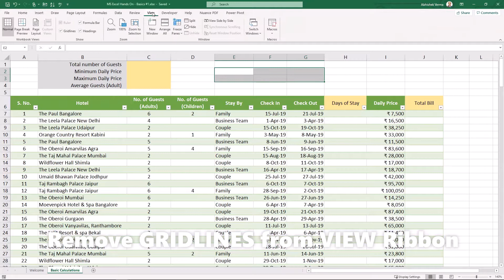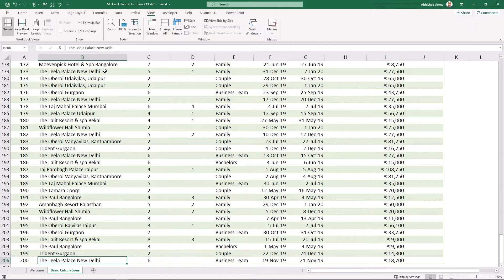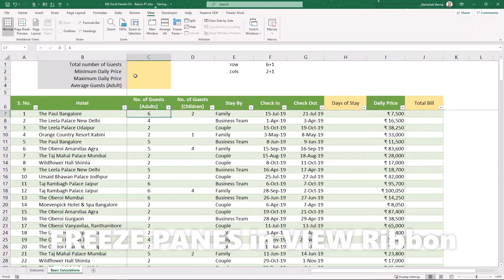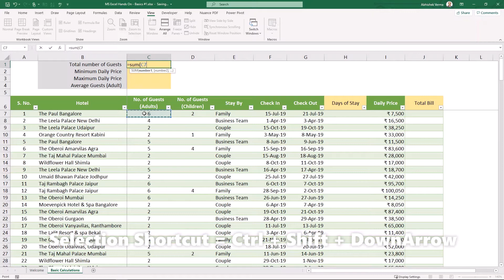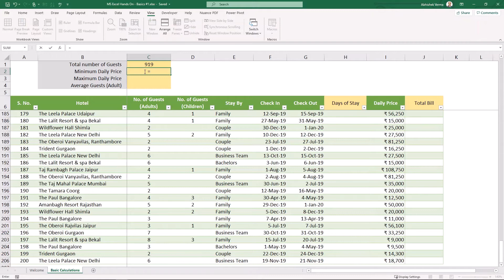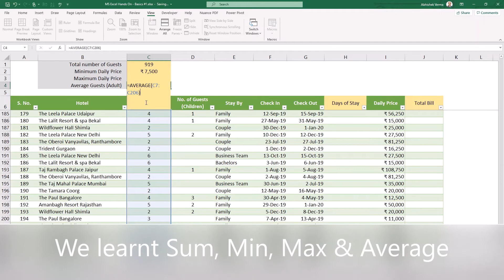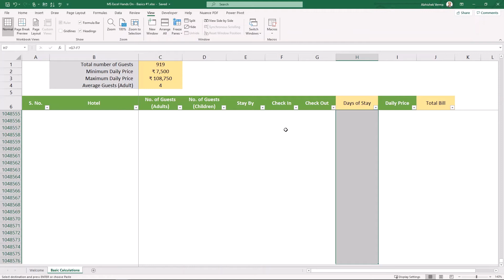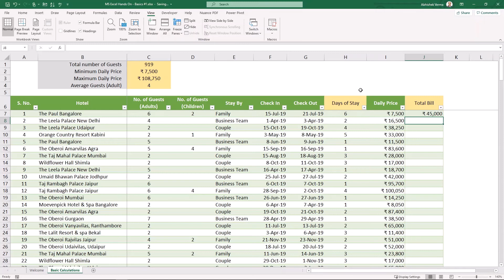MS Excel Freeze Panes Shortcuts and Basic Calculations in Hindi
Learn few shortcuts, how to remove grid lines and apply freeze panes in MS Excel to make your data cleaner and presentable.

We will also explore few basic calculations such as Sum, Min, Max and Average in MS Excel.
Also check out, how to use 'Paste as Formulas' as a clever option.

Tutorial By: 😎 Abhishek Verma, IIM Indore Class of 2012
(experience in Finance, Education and IT industry)